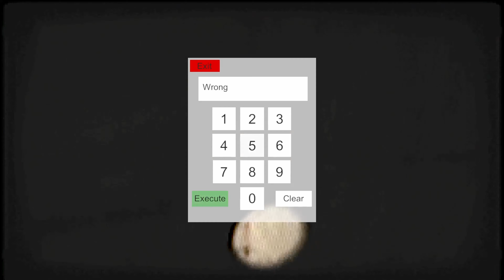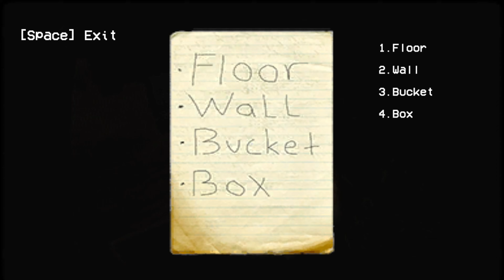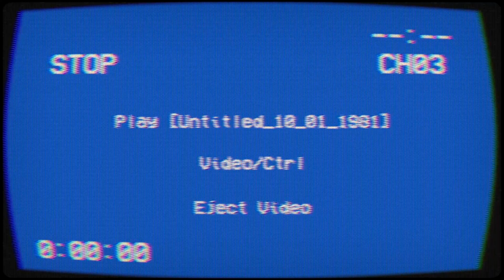PIG DUDE CAUGHT LIVE 😱😱😱😱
GAMIN IN A GAME